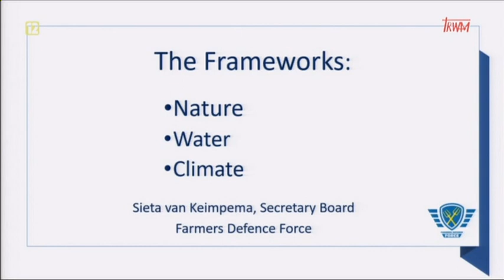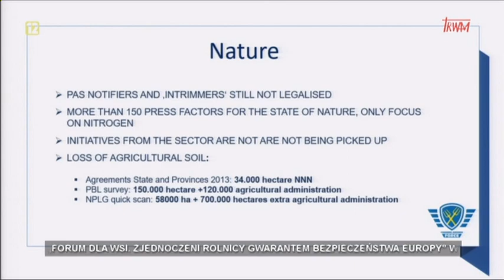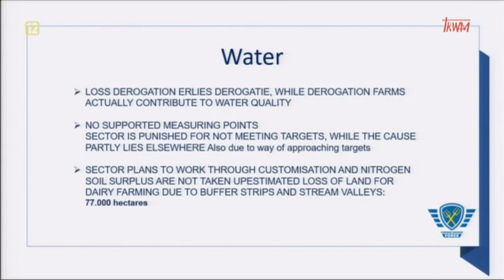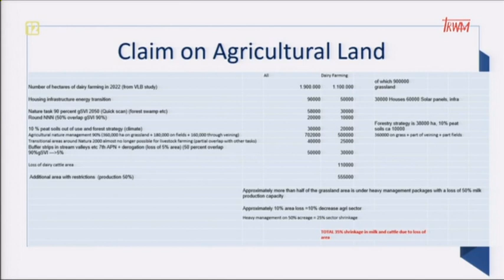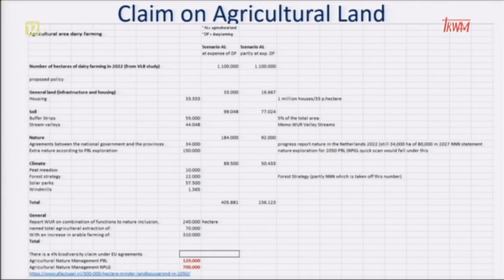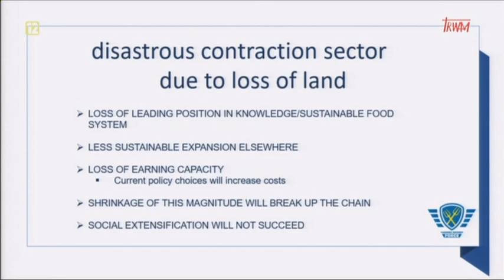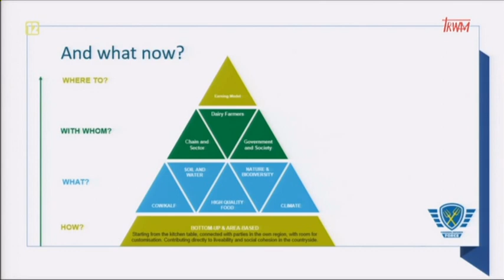„Forum dla wsi. Zjednoczeni rolnicy gwarantem bezpieczeństwa Europy”: Sieta van Keimpema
„Dlaczego Europa musi dziś protestować? Czy wywłaszczanie rolników w XXI wieku to nowa praworządność” – Sieta van Keimpema, Farmers Defence Forse